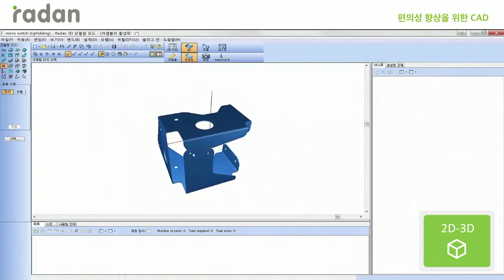[Radan] 편의성 향상을 위한 CAD, Radan 2D-3D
Radan CAD는 사용자의 편의성 향상과 작업속도 향상을 위해 다양한 2D 및 3D 기능을 제공합니다. 다양한 2D 및 3D CAD 데이터와 호환이 가능하며, Up Folding 기능을 지원하여 2D 도면을 보다 쉽게 3D 시각화 할 수 있습니다. 이렇게 생성된 3D 모델링 또한 쉽게 2D 도면으로 Un Folding 이 가능하며, 정면, 평면, 측면도 및 등각도를 작성할 수 있습니다.